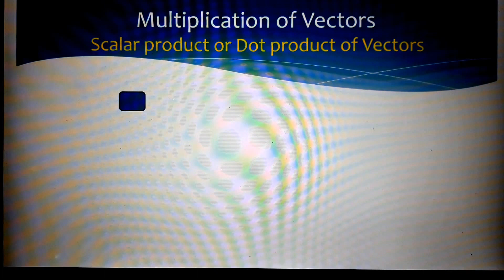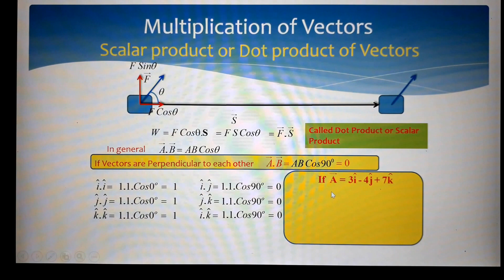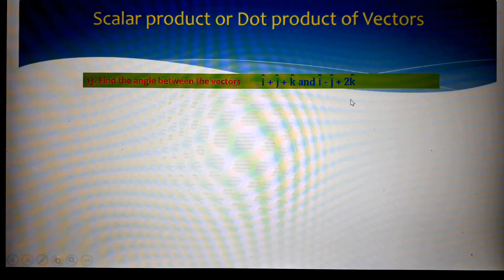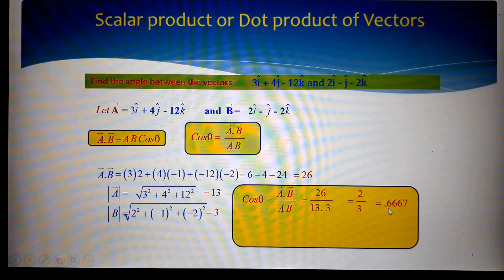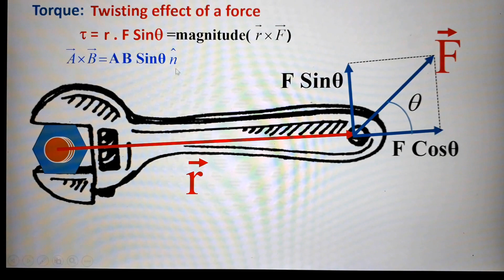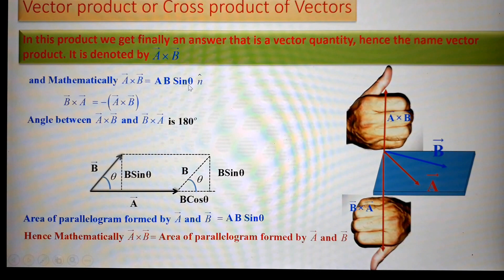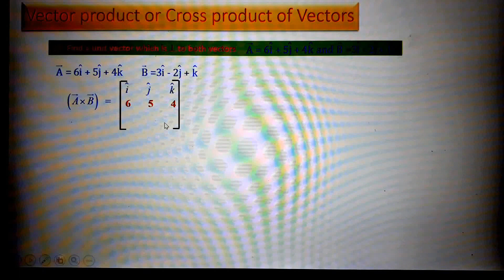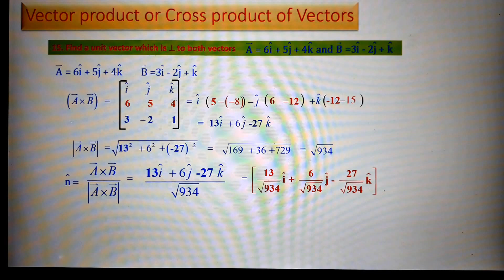Dot and Cross Product of Vectors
Skills students with how to apply dot and cross product of vectors in various situations of Physics.